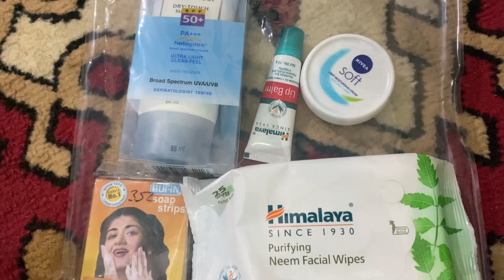How To Pack For Ladakh | Pack With Me | Modern Grameen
Hey Guyss….
So aaj ki video hai Leh Ladakh ki packing se related, Me finally jaa rha hu Leh Ladakh.
So aap logo k sath aaj Ladakh ki Packing start karte hai….

Lets begin…..